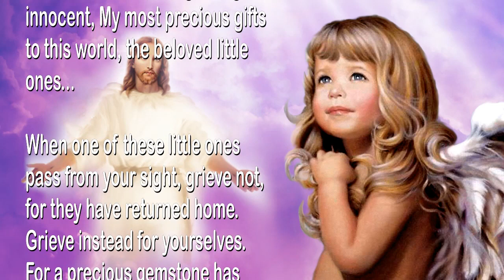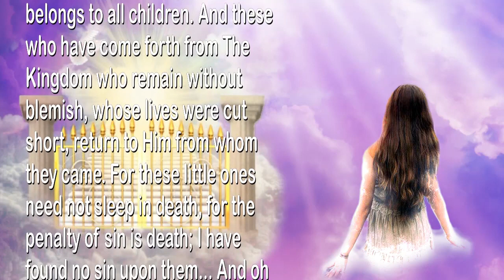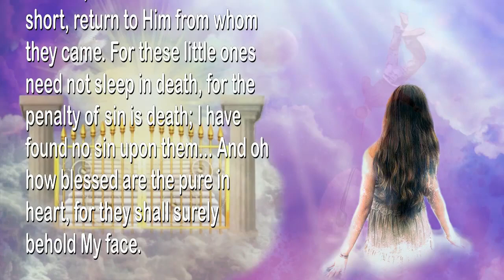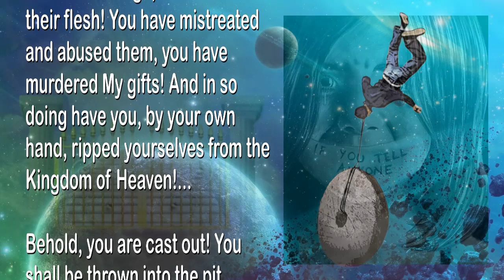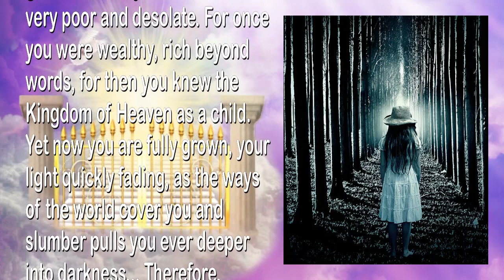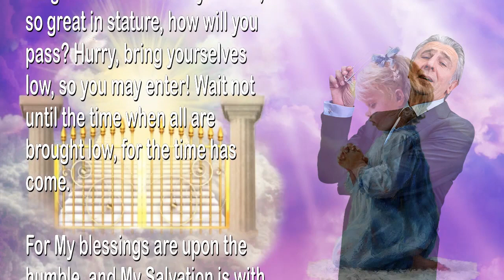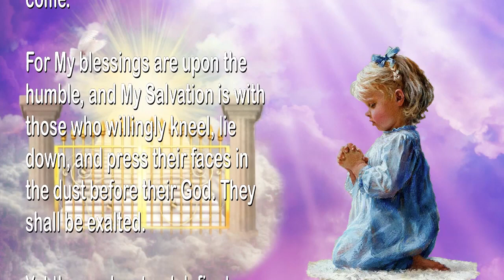Rhema Oct 6, 2022 ❤️ Let Me reveal to you, who will enter Heaven and who won't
Let Me reveal to you, who will enter Heaven & who won’t

January 2, 2005 – From The Lord, Our God and Savior – The Word of The Lord Spoken to Timothy, For All Those Who Have Ears to Hear

Thus says The Lord God… Let the truth be known regarding the innocent, My most precious gifts to this world, the beloved little ones…

When one of these little ones pass from your sight, grieve not, for they have returned home. Grieve instead for yourselves. For a precious gemstone has been taken, the twinkle in your eye has faded. Behold, a treasure which has no equal in all the earth has been hidden, a pure light has gone out before its time, causing the whole world to become a little poorer in joy, a little darker in this night.

For the Kingdom of Heaven belongs to all children. And these who have come forth from The Kingdom who remain without blemish, whose lives were cut short, return to Him from whom they came. For these little ones need not sleep in death, for the penalty of sin is death; I have found no sin upon them… And oh how blessed are the pure in heart, for they shall surely behold My face.

Therefore thus says The Lord, to all those who have harmed or caused one of these little ones to sin… It would have been better for you if you would have never been born! For you shall indeed wear the millstone about your neck and be cast into the depths!

For you have endeavored to rip My little ones from the Kingdom of The Most High, and have torn their flesh! You have mistreated and abused them, you have murdered My gifts! And in so doing have you, by your own hand, ripped yourselves from the Kingdom of Heaven!…

Behold, you are cast out! You shall be thrown into the pit, where your bones shall be broken, your flesh torn and eaten! YOU SHALL BE CONSUMED!… Unless you repent for all you have done to the little ones, and repay ten-fold by way of your deeds.

All upon the earth, who have gained maturity, have become so very poor and desolate. For once you were wealthy, rich beyond words, for then you knew the Kingdom of Heaven as a child. Yet now you are fully grown, your light quickly fading, as the ways of the world cover you and slumber pulls you ever deeper into darkness… Therefore, awaken, all you sleepers! Be roused out of this sleep, and awake!

Embrace the light of My coming and reclaim your inheritance, and return to Me! Hear Me calling!… And oh how happy are those who find their way back to Me, reclaiming that which they had forsaken, seeking Him from whom they had departed. For once you were lost, yet now you are found.

Yet I tell you the truth, no man full of manly ways may enter the Kingdom of Heaven. O you men, so great in stature, how will you pass? Hurry, bring yourselves low, so you may enter! Wait not until the time when all are brought low, for the time has come.

For My blessings are upon the humble, and My Salvation is with those who willingly kneel, lie down, and press their faces in the dust before their God. They shall be exalted.

Yet those who stand defiant before The Lord, who hold fast in their rebellion, shall surely be abased, they shall be brought very low… And they too shall kneel and lie down, with their faces in the dust… And to the dust shall they return, says The Lord.